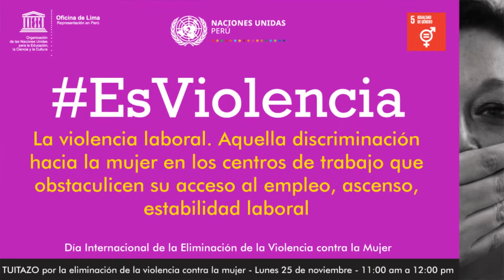Unesco convoca a Tuitazo por la eliminación de la violencia contra la mujer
En el marco del Día Internacional de la Eliminación de la Violencia contra la Mujer, la oficina de Unesco en Lima convoca a un Tuitazo a realizarse este 25 de noviembre de 11 am a 12 m. Con el hashtag EsViolencia, la campaña vía twitter insta a todas las personas a profundizar en el problema de la Violencia contra las niñas y mujeres.